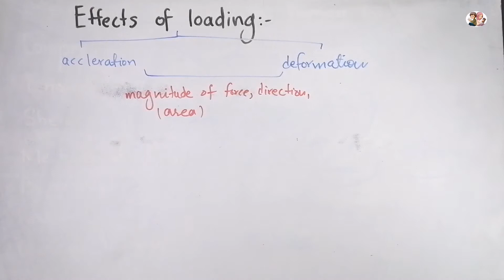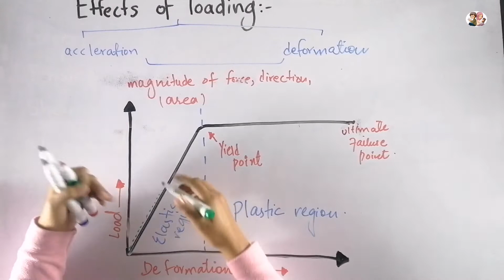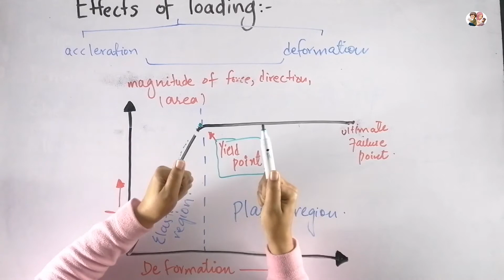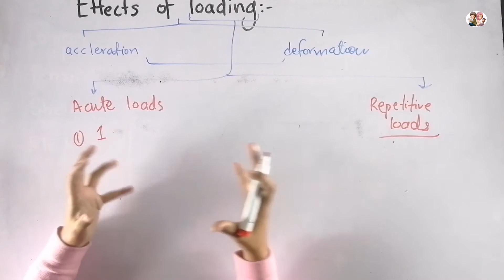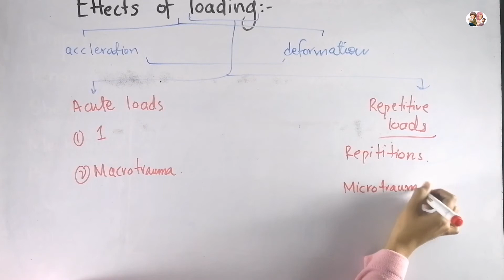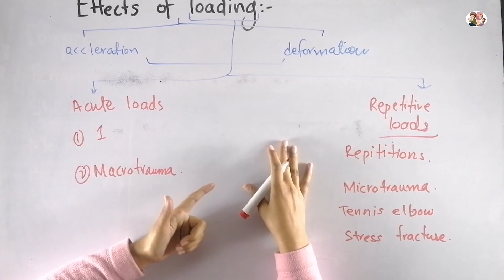Mechanical loads on the human body part-2 | Effects of loading in Urdu\Hindi | Biomechanics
Effects of loading